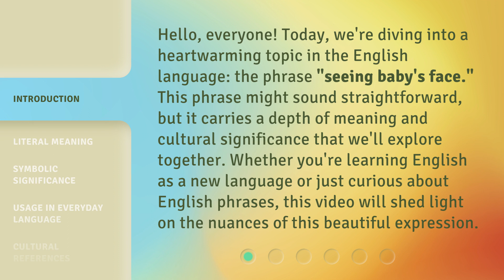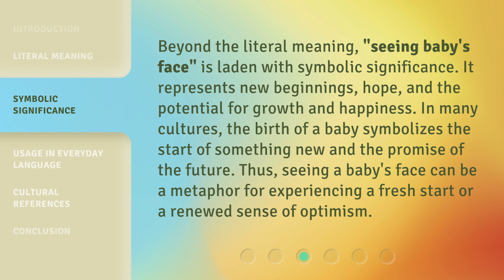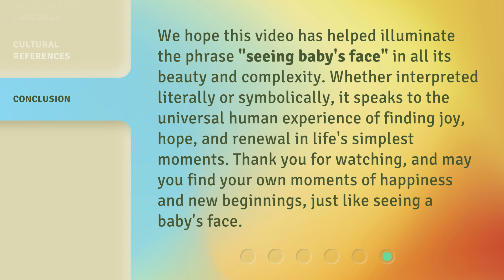Understanding the Phrase "Seeing Baby's Face"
Unveiling Baby's Charm: Understanding the Phrase 'Seeing Baby's Face' • Delve into the heartwarming meaning behind the phrase 'Seeing Baby's Face' and discover the joy and wonder that comes with it. Join us on this enlightening journey!

00:00 • Introduction - Understanding the Phrase "Seeing Baby's Face"
00:36 • Literal Meaning
01:04 • Symbolic Significance
01:34 • Usage in Everyday Language
02:02 • Cultural References